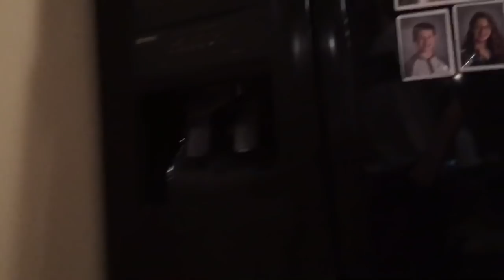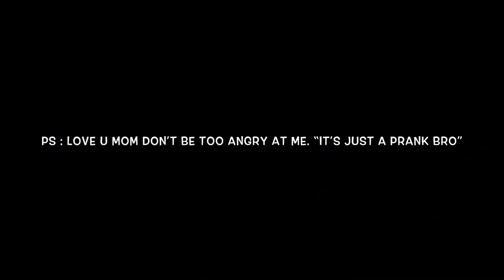Destroying the House PRANK on Mom *She was PISSED*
Please leave a like on this video or else I’m gonna get my ass beat..

If u have read this far your a real one.